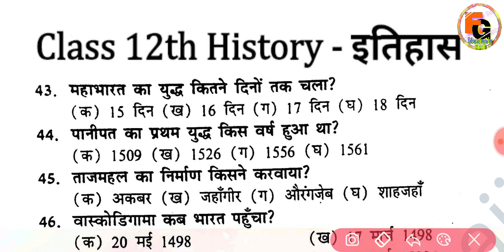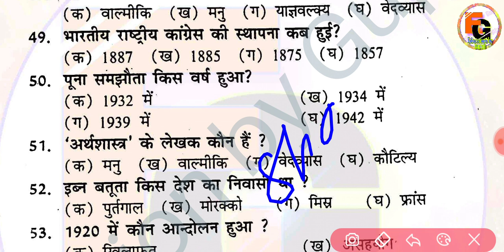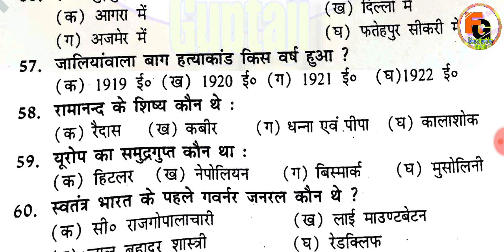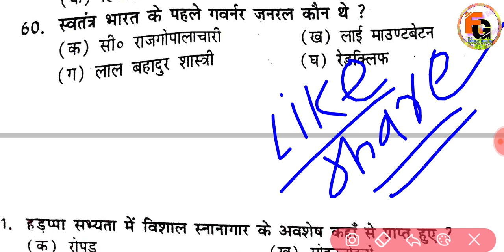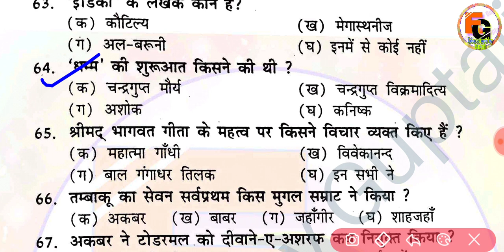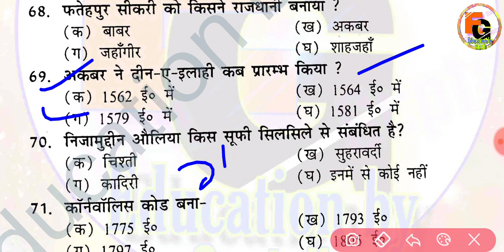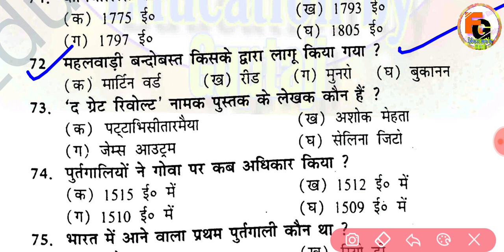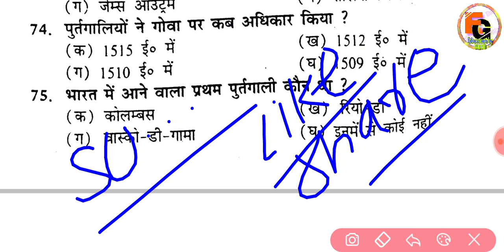bseb 12th history Questions paper 2022 || 4 February 12th guess objective questions for 2022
0:04
2:07
3:30
4:54
5:10
6:30
7:50
8:54
9:10
10:33
11:12
12:25
13:45
14:21
15:23
16:48
17:20